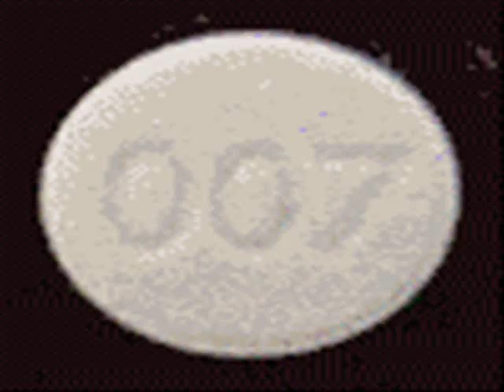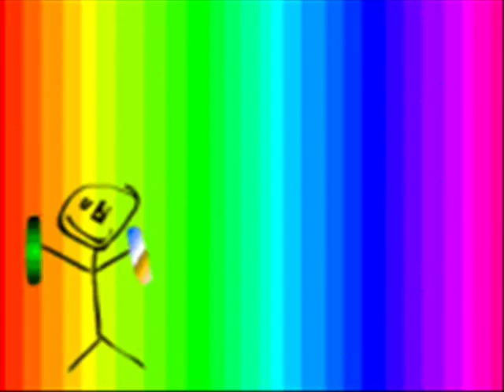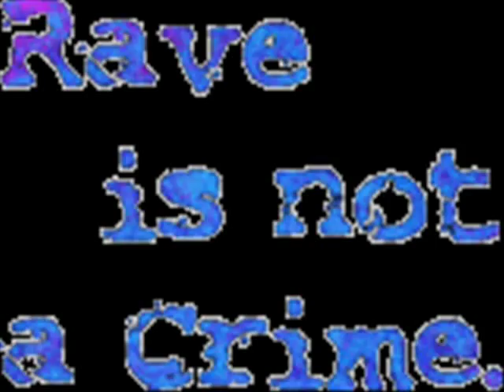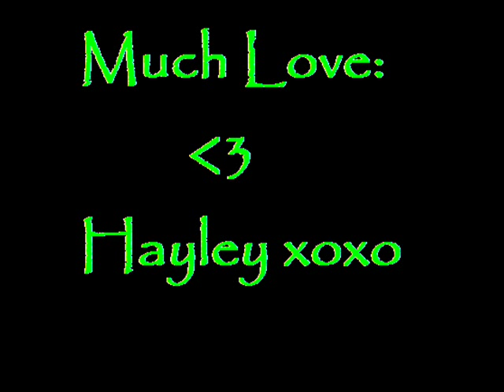The Streets - Blinded By The Lights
warning: may cause seizures.
Music from The Streets - Song is Blinded By The Lights